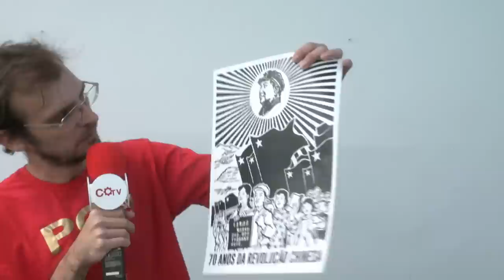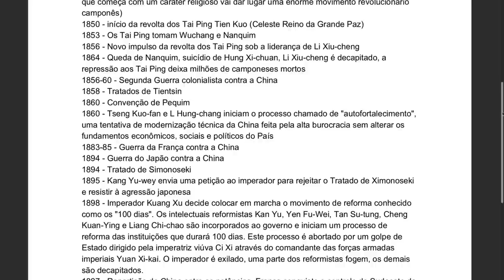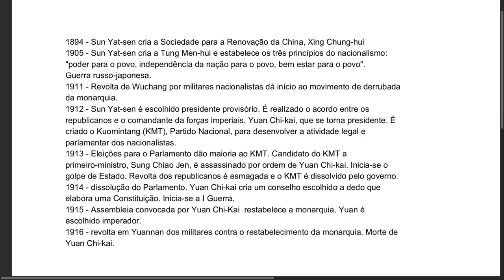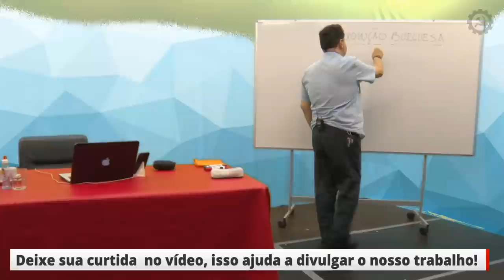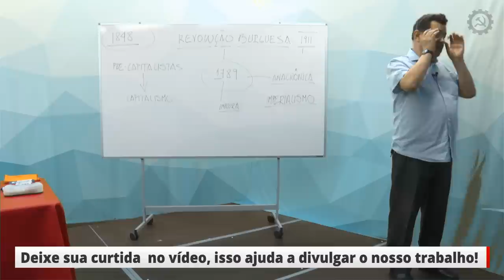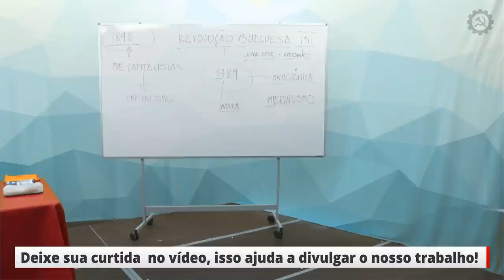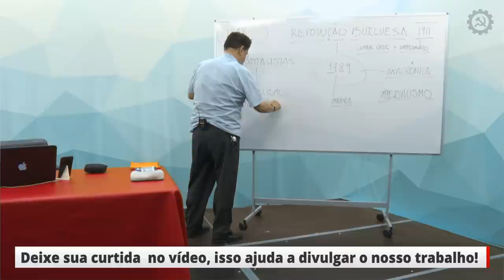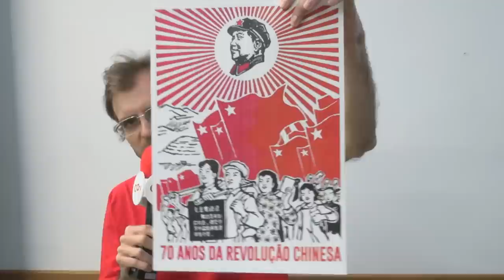Aula 2 | Curso 70 anos da Revolução Chinesa - com Rui Costa Pimenta - 5/11/19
Curso 70 anos da Revolução Chinesa - aula 2, com Rui Costa Pimenta - 5/11/19

Para mais informações e compras dos produtos apresentados: 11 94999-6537